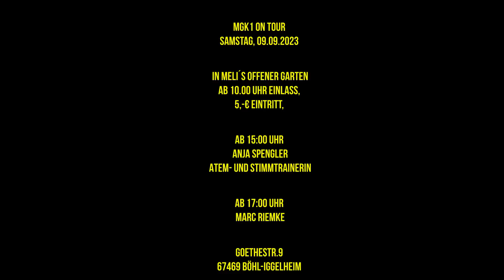„…was wir in unserer Hand haben“ Marc mit Anja Spengler #1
Marc im Gespräch mit Atem,- und Stimmtrainerin Anja Spengler

Leitthema des Gesprächs ist die Frage was können wir in dieser Zeit tun, also was haben wir in unserer Hand.
Atemtraining als eine Möglichkeit wieder Power in den eigenen Körper zu bringen.

Wer Anja echt und in Farbe erleben möchte ist herzlich eingeladen am Samstag, den 09.09.23 zu Meli´s offenem Garten zu kommen.

Programm:
Meli´s offener Garten
Offene Gartenführung ab 10:00 Uhr bis 15:00 Uhr, 5,-€ Eintritt

Institut Kraft
15:00 Uhr Vortrag von Anja Spengler, Atem- und Stimmtrainerin

17:00 Uhr Marc Riemke zu aktuellen Themen und
„Frage und Antwort“ Runde

Unterstützt und gefördert durch den Verein:

„Institut Kraft – Ökosoziales Kultur,-Bildungs- und Vernetzungsprojekt“
Kontoverbindung:
AT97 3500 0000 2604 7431
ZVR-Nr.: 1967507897